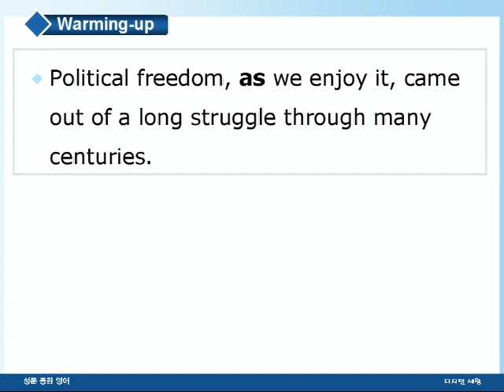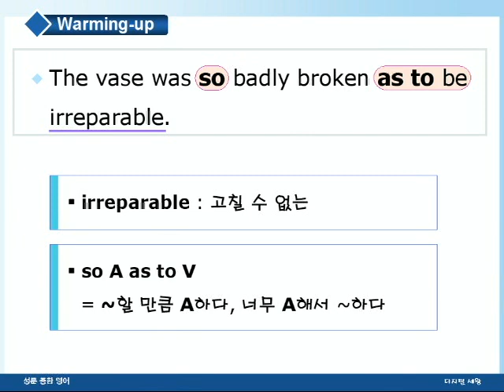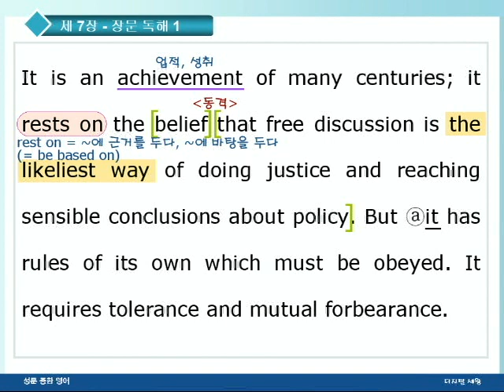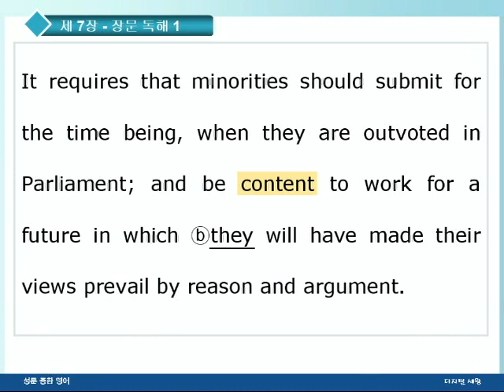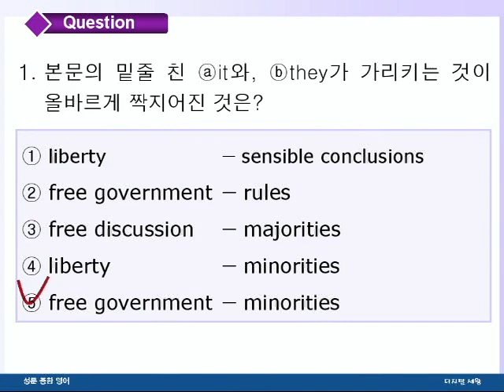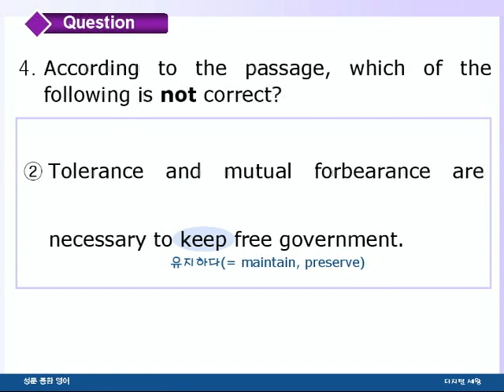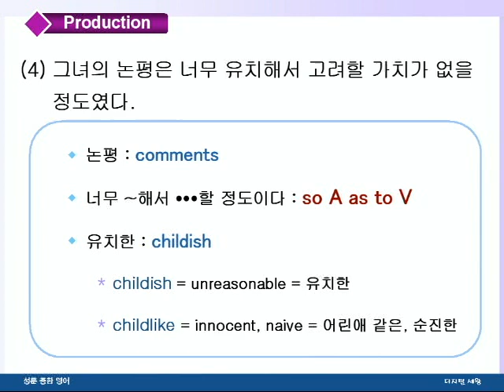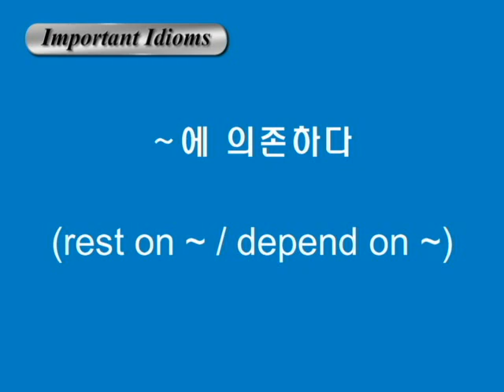종합영어 07장 2장문독해1강